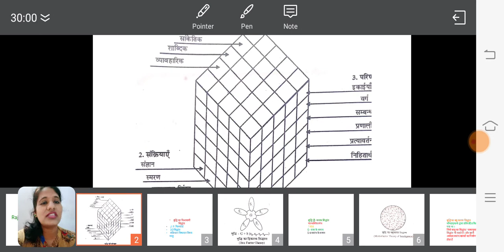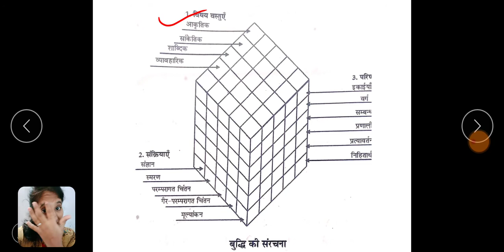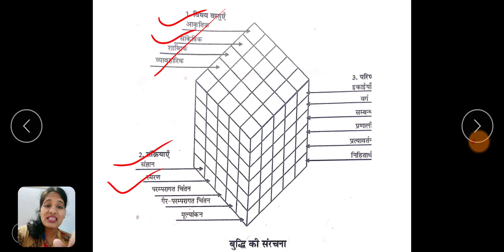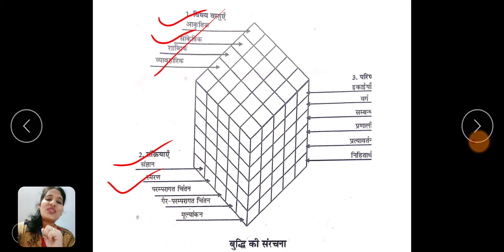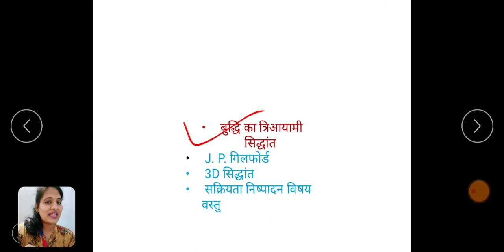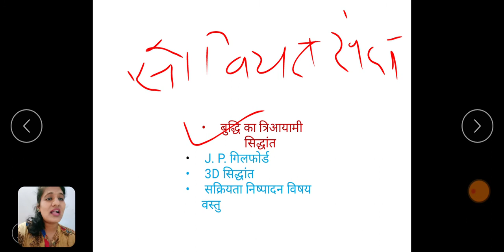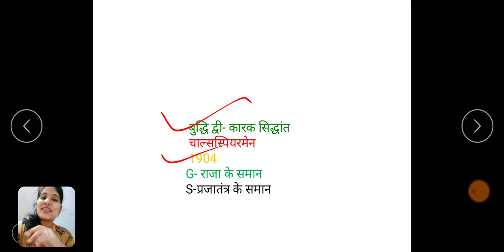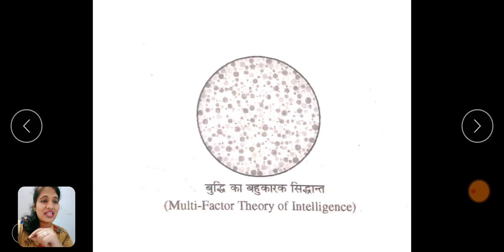बुद्धि के प्रमुख सिद्धान्त INTELLIGENCE | शिक्षा मनोविज्ञान | म.प्र. शिक्षक वर्ग-3 | By- Sharma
नमस्कार दोस्तों,
                       हमारे चैनल के माध्यम से प्रतियोगिता परीक्षाओं के फ्री वीडियो लेक्चर हर दिन अपलोड किये जाते है | आप सभी दोस्तों को RAJASTHAN EDUCATION HUB चैनल आपको हर वक़्त UPDATE रखता है | हम आप सभी को बेहतरीन तरीके और पूर्ण मेहनत  से हर एक विषय में SHORT TRICKS और महत्वपूर्ण जानकारिया प्रदान करते है |

RAJSTHAN  PATWAR और BSTC  के लिए RAJSTHAN GK, UPSE विषय महत्वपुर्ण है | इस विषय और PATWAR  को CRACK करने के बेहतरीन तरीके बताये जा रहे है |  आगे के महत्वपूर्ण VIDEO, LATEST NOTIFICATION और INFORMATION के लिए RAJASTHAN EDUCATION HUB CHANNEL को अभी SUBSCRIBE कीजिये और BELL ICON  जरूर दबाये |  महत्वपूर्ण वीडियो को SHARE AND LIKE जरूर कीजिये | अपने दोस्तों को भी जरूर बताइये |

|| RAJASTHAN EDUCATION HUB के वीडियोस को देखने के लिए बहुत बहुत आभार ||

RAJASTHAN EDUCATION HUB के दवारा इन Exams की तैयारी कराई जाती है:

Rajasthan Exams - Raj. Police SI, Constable, LDC,PATWARI & All Other Exam

SSC Exams - SSC GD,SSC 10+2, SSC CGL,SSC MTS

RAJASTHAN EDUCATION HUB (One Step For Future)

 Crash course और  Special classes के माध्यम से हम Current Affairs, General Studies/सामान्य ज्ञान,   Maths/गणित,   Reasoning, English/अंग्रेजी,   Hindi, Computer, Science/विज्ञान,   Biology/जीवविज्ञान,  History/इतिहास,   Geography/भूगोल   etc. की तैयारी करवाते हैं। यहाँ  आप  हर  exam का analysis पा  सकते हैं। इसके साथ साथ सभी exam के updates भी नियमित रूप से आपको यहाँ मिलेंगे।

Find Out More Latest News Watch Rajasthan Eduction Hub Channel.

Thanks for My Channal Supporting

EDITOR :- Beetuji